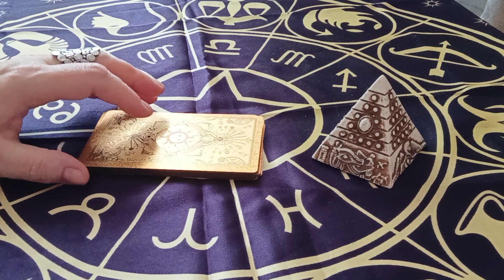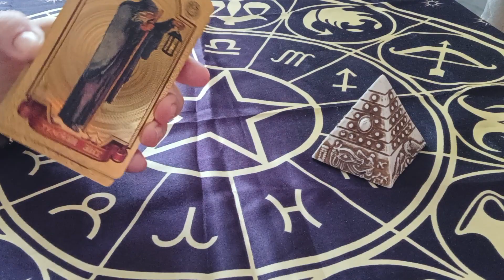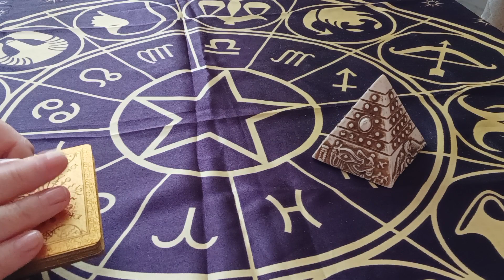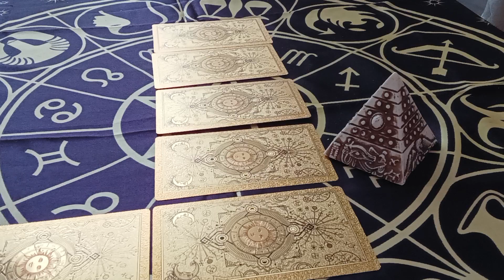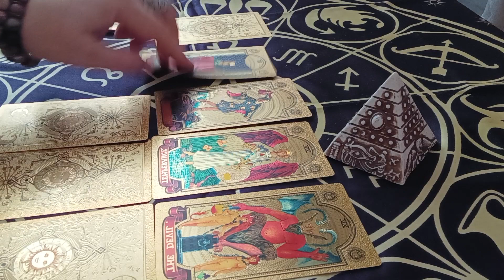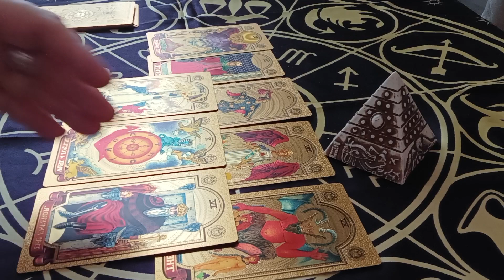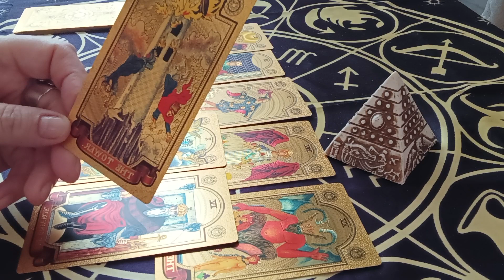⚡🔮Максим Галкин Психологический портрет Взгляд через Таро#аналитикатаро